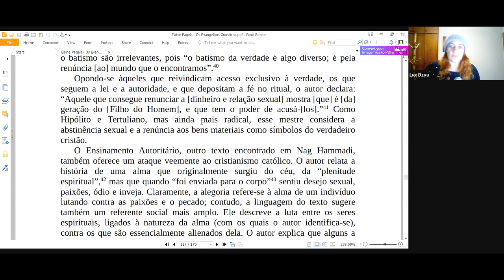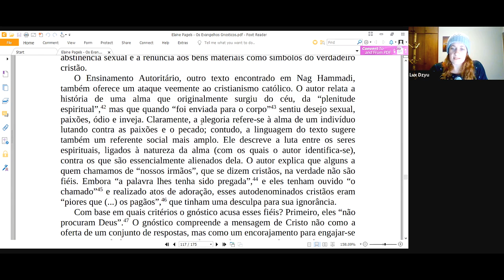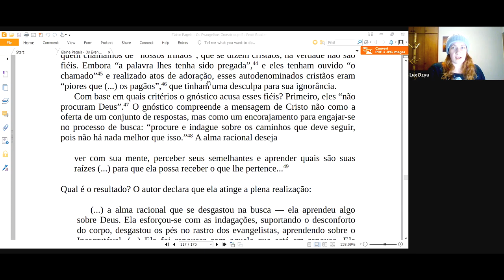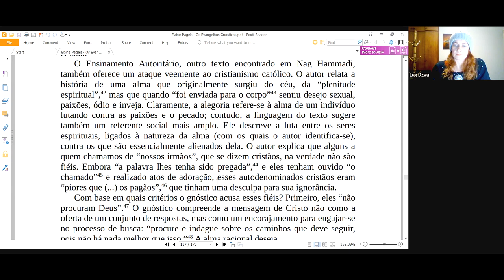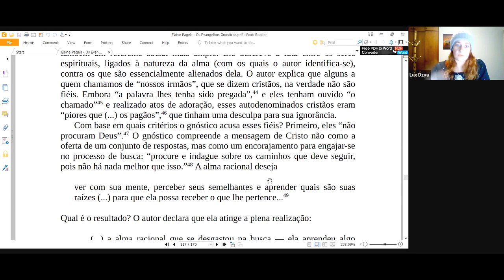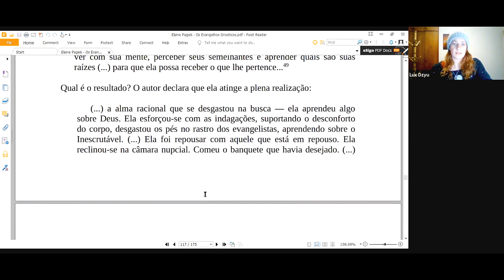"Os Evangelhos Gnósticos" (estudo 17) - A Verdadeira Igreja Gnóstica.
Adquira meu livro "A GNOSIS DE JOÃO" no site da editora

Se você quer ajudar o canal e fazer alguma doação, o PIX é 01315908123
Obrigada!